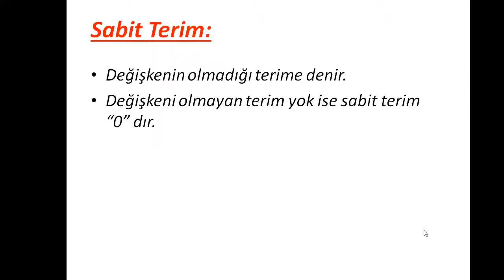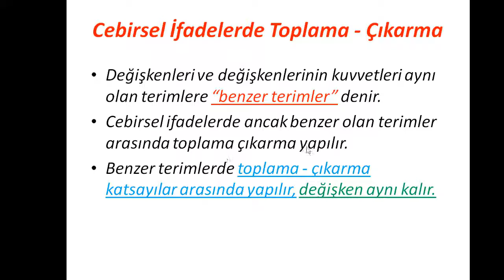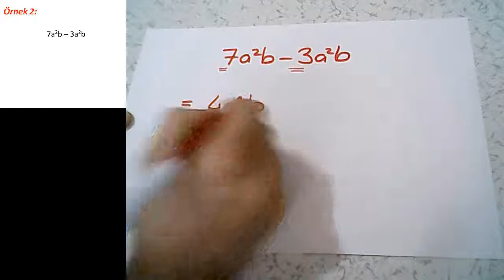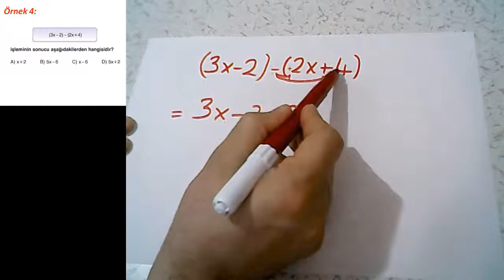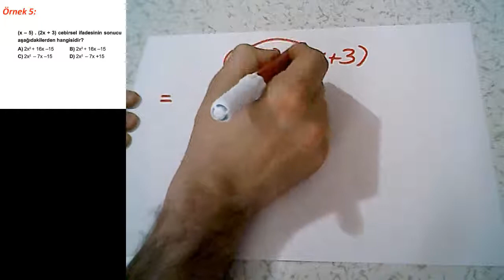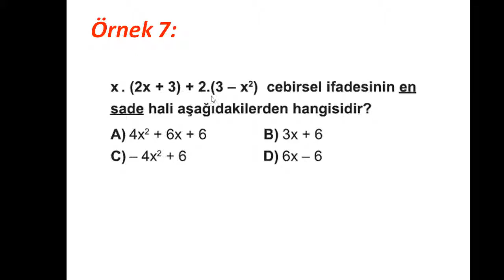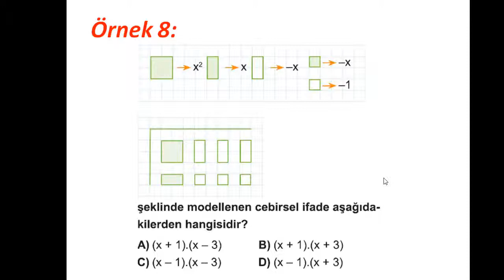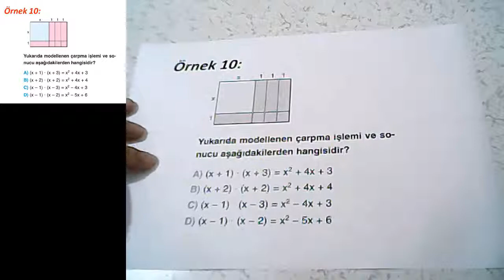Cebirsel İfadeler, Cebirsel İfadelerde Toplama, Çıkarma, Çarpma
Bu video, 8. sınıf matematik dersi cebirsel ifadeler konusu, cebirsel ifadelerde toplama çıkarma, cebirsel ifadelerde çarpma konu anlatımı, örnek soru problem test çözümlerini içerir.Ayrıca cebirsel ifadelerde kat sayı, terim, değişken, sabit terim, benzer terim gibi kavramlar da yer almaktadır.